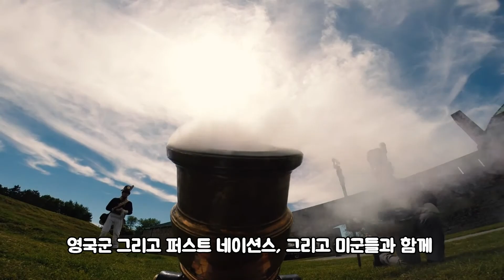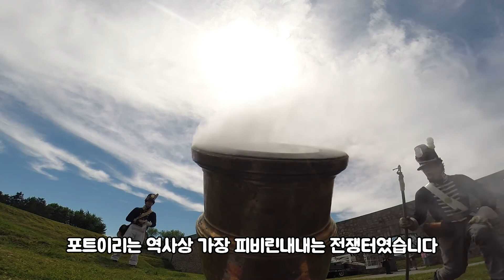나이아가라 즐기기의 모든 것 [6편 캐나다역사유적지 포트이리]나이아가라즐기기의모든것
나이아가라 즐기기의 모든 것 [제6편 캐나다국가사적지인 포트이리 Fort Erie]
 올드 포트 이리 Old Fort Erie 또는 포트이리 Fort Erie라고 불리우는 캐나다국가사적지는 나이아가라 강가에 위치하고 있습니다.
1812년 전쟁 유적지인 포트이리는 그 당시 캐나다에서 가장 피비린내 나는 전투의 장소였기에 그당시의 치열했던 전투상황의 역사의 발자취를 느낄 수 있습니다.
영국군 그리고 퍼스트 네이션스, 그리고 미군들과 함께
이 지역을 여행하고 1812년 전쟁에서 나이아가라가 어떠한 중추적 역할을 했었는지 생각해보는 좋은 시간이 될 것입니다.
1764년에 지어진 원래의 요새는 나이아가라 강의 가장자리에 현재의 요새(레이크쇼어 로드의 주차장) 아래에 위치해 있었습니다. 이 곳은 이리 호를 거쳐 어퍼 오대호까지 상품, 병력, 승객을 수송하는 선박의 보급창과 항구 역할을 했습니다.
미국혁명 (1775년~1783년) 동안 이 요새는 영국군, 유나이티드 엠파이어 로열티스트 레인저스, 그리고 미국 혁명 기간 동안 동맹국전사들을 위한 보급 기지 역할을 했습니다.
1812년 시작된 전쟁이 1814년 겐트조약으로 종식되기까지
포트이리는 역사상 가장 피비린내내는 전쟁터였습니다.
1867년 캐나다가 연방국가로 탄생하는 데 있어서, 포트이리는 아주 주요한 횡단기점이었습니다. 20세기 이후로는 올드포트는 가족들을 위한 공원과 피크닉장소로 사용되고 있습니다. 현재는 나이아가라공원이 소유하고 운영하고 있습니다.

This video was produced under license from Jennifer Thomas of Niagara Parks.